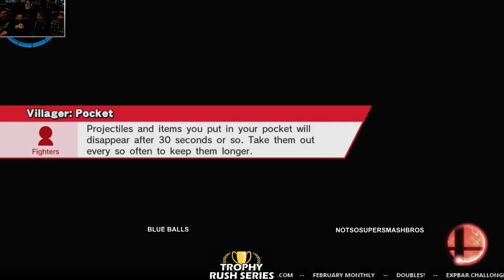Trophy Rush Series - February Monthly for Smash WiiU (Part 6)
Year long season for Smash WiiU at EXP!